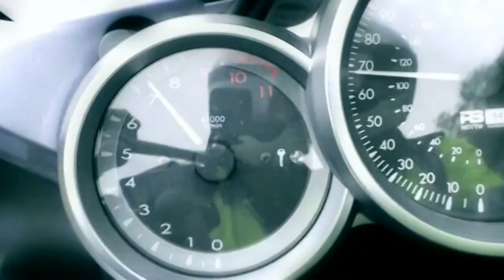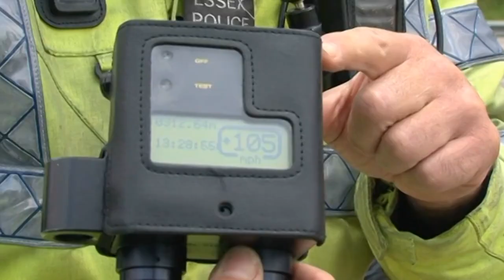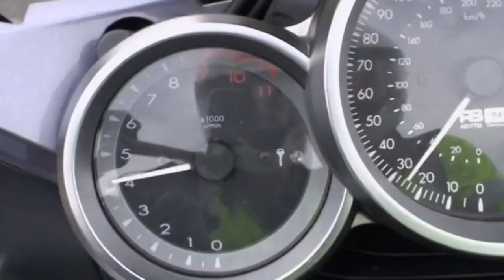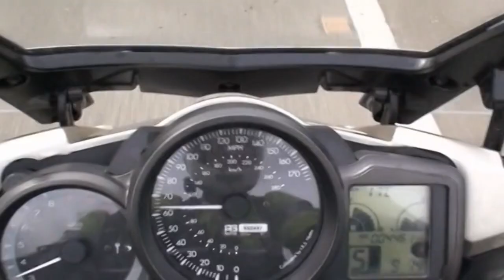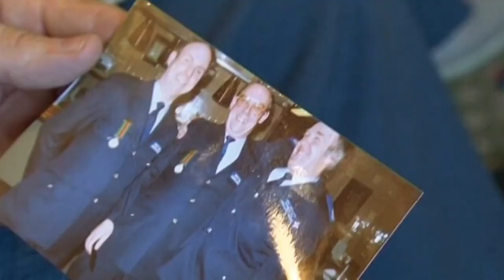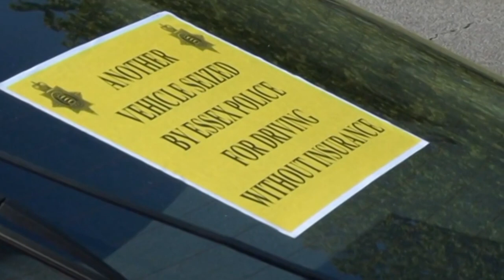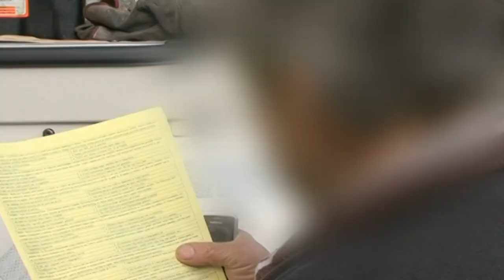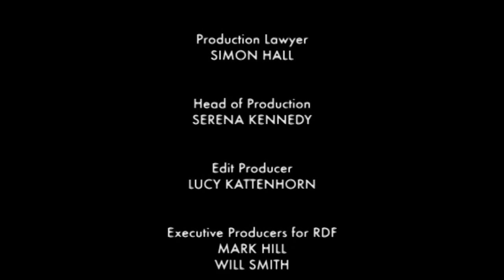Emergency Bikers | S01 E05 | Reel Truth Documentaries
Not all emergency personnel ride in ambulances to get to people in need of their help.
Some rely on motorcycles to get them from point A to point B - emergency bikers.

This series follows the full-throttle action as groups of police bikers in Essex and paramedics from the West Midlands and Cornwall make their way around the land on their motorized bikes. While dangerous, being on motorcycles can be advantageous, allowing crews to more easily be able to race through congrested roads. Among the situations the crews are called to are kids being hit by cars, sports injuries, car accidents and fights...